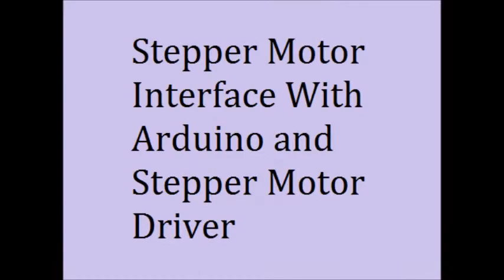Interface Stepper Motor with Arduino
This video shows how stepper motor interface with Arduino.